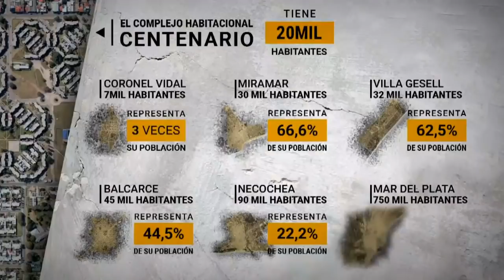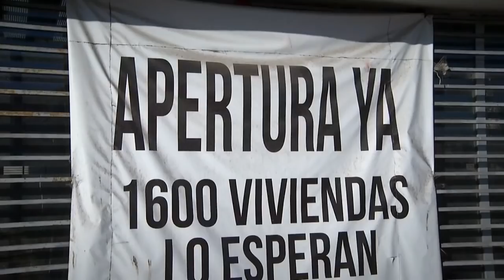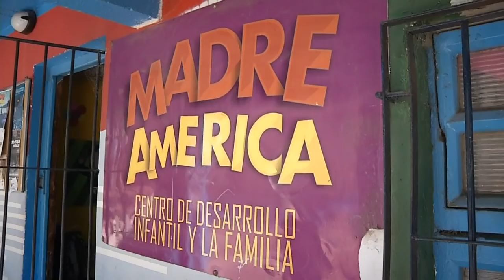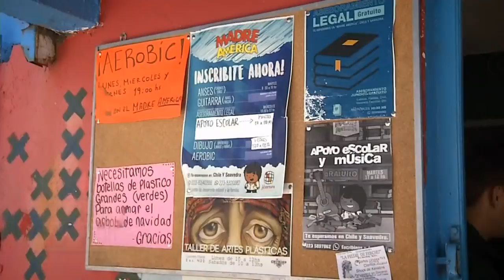Telediario Centenario Una ciudad dentro de una ciudad 2° Parte